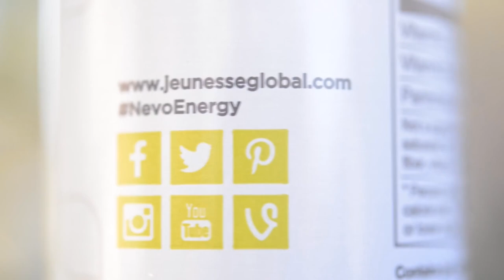Nevo Energy Drink | The Smart Choice | Jeunesse Global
Nevo Energy Drink - The Smart Choice

WE DIDN’T CREATE THE ENERGY DRINK…WE JUST PERFECTED IT
 with ingredients sourced from around the world to create a fusion of flavor and function that’s perfectly
refreshing and positively energizing. Nevo comes in four fresh-picked flavors: Acai Grape,
 Lemon Ginger, Mixed Berry, and Peach Mango.

20% Fruit Juice
No artificial flavors, colors, or sweeteners
Energy sources: green tea, guarana and yerba mate
Loaded with B-vitamins